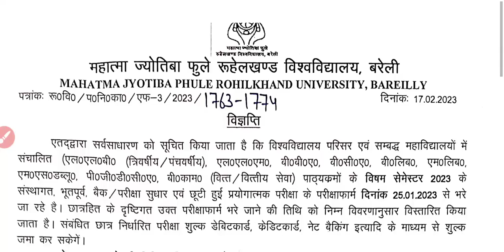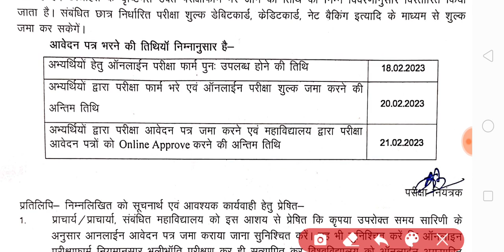Mjpru important notice today